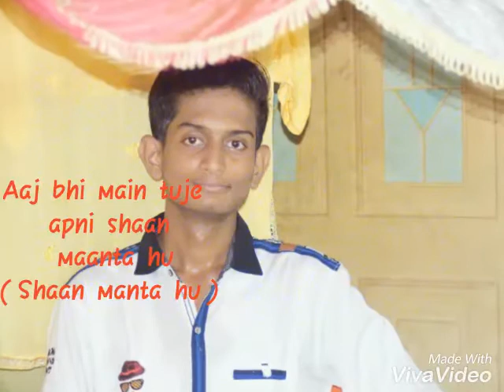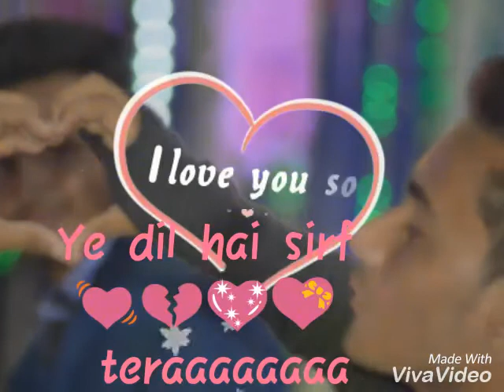Ek galti song (Only for you)